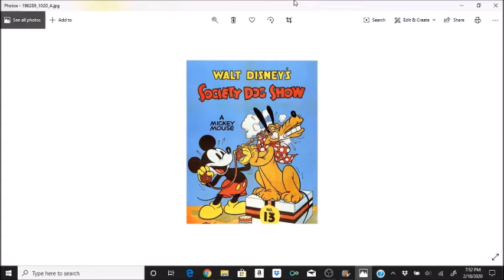Fun Facts: Double Feature | (Going Dark) | Society Dog Show/Silly Symphony's The Ugly Duckling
Enjoy this double feature of Society Dog Show & Silly Symphony's The Ugly Duckling!